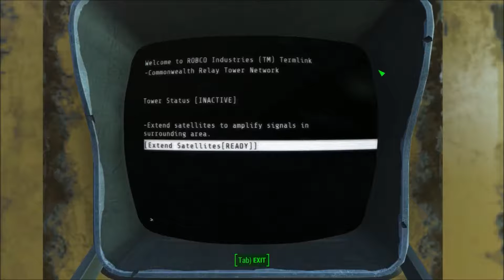Fallout 4| Part 40| So Many Handys!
And I rule them all.